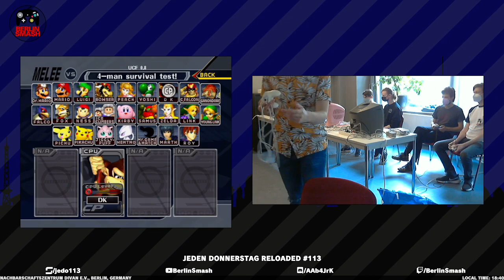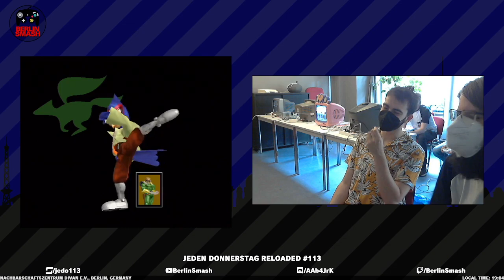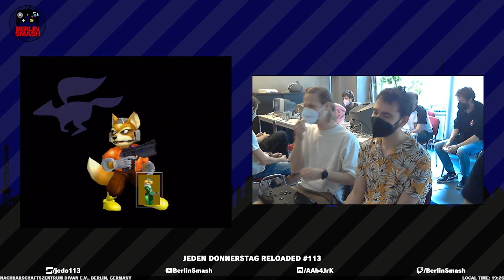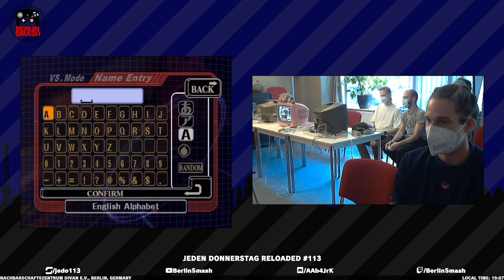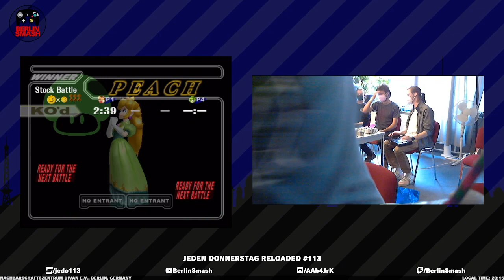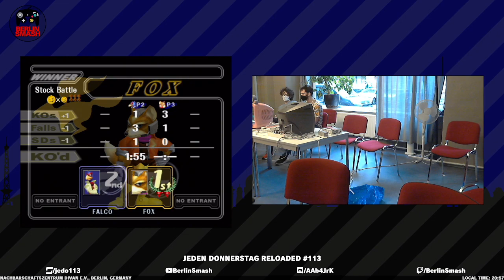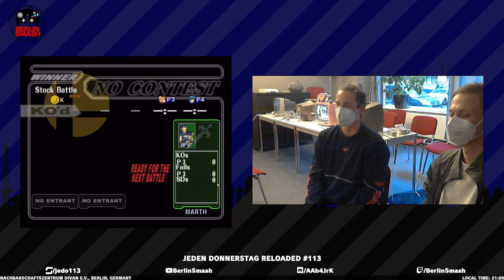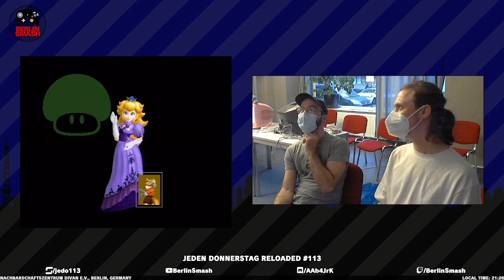Jeden Donnerstag Reloaded #113 VoD